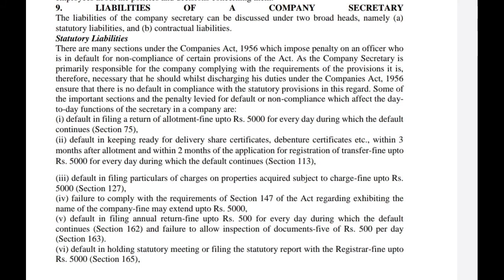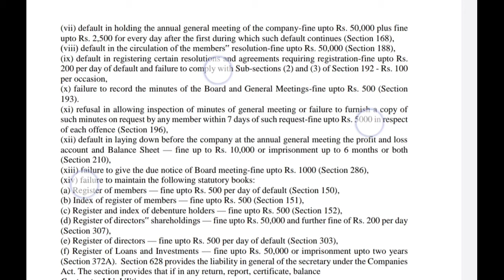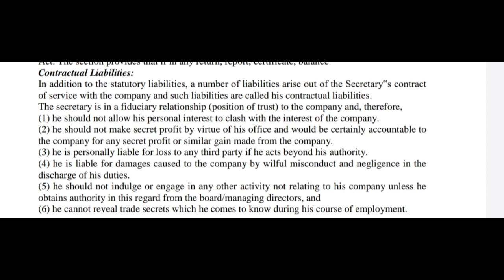Liabilities of Company Secretary|Statutory&Contractual Liabilities of Company Secretary in Malayalam